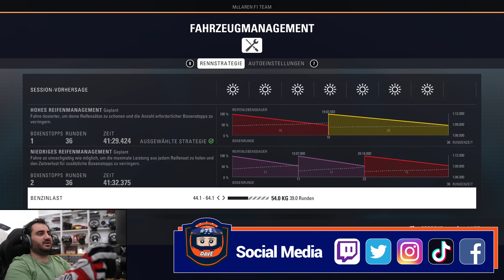Das Duell der Giganten! 🤩 | F1 2018 Karriere #9